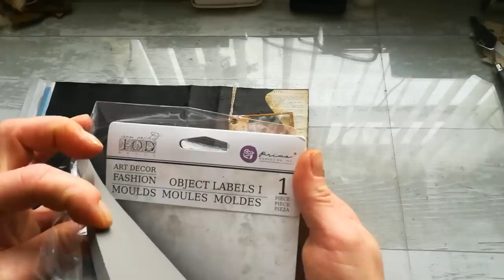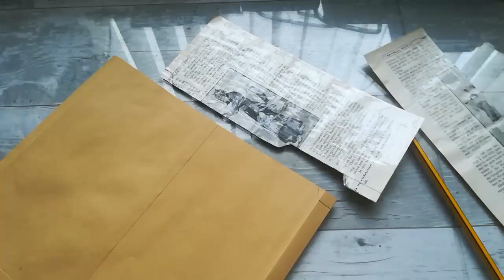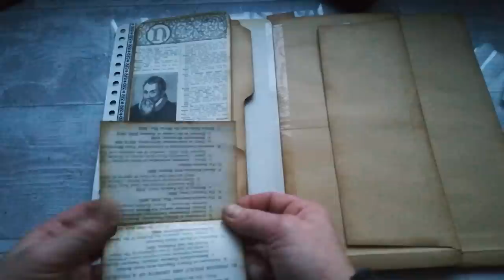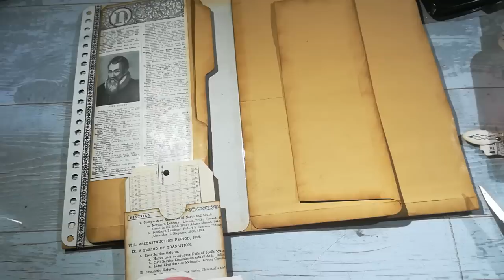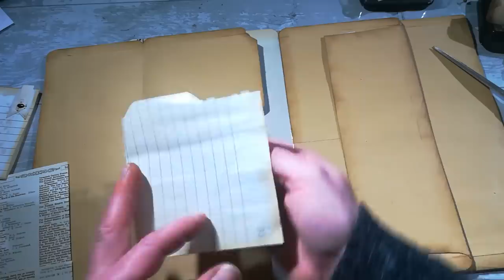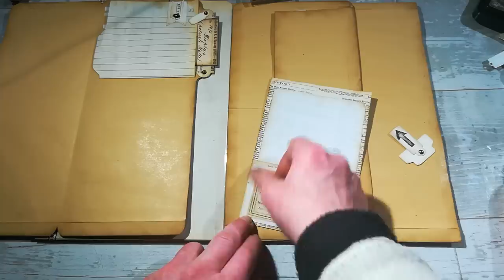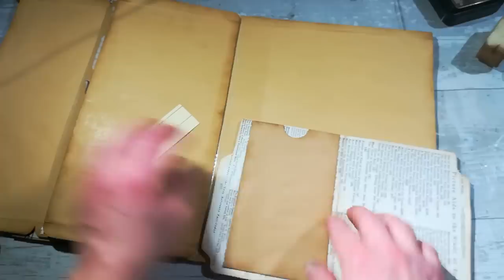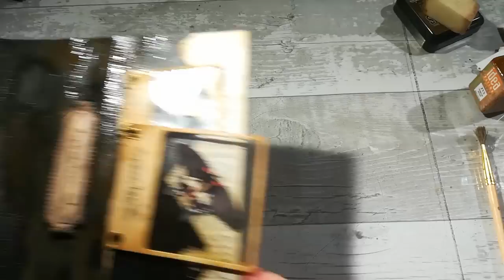Grunge Old book pages and envelopes journal Tutorial part 2